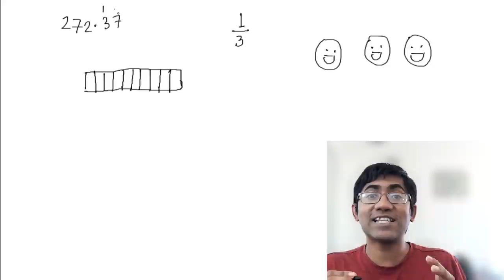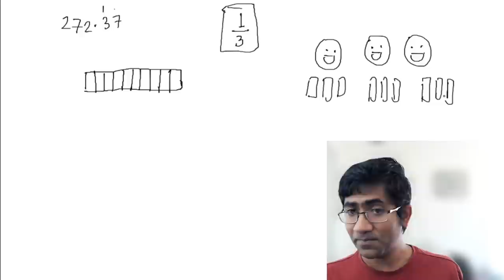পৌনঃপুনিক, অমূলদ- শেষ হয় না কেন? পর্ব-২ | চমক হাসান। Why irrationals never end | Chamok Hasan | 2/3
দশমিকে প্রকাশ করলে ভগ্নাংশ কখন শেষ হয়ে যায়? আর শেষ না হলে কী হয়? ১০ ভিত্তিতে যেটা শেষ হয়ে যায় অন্য ভিত্তিতে তার কী অবস্থা হবে?